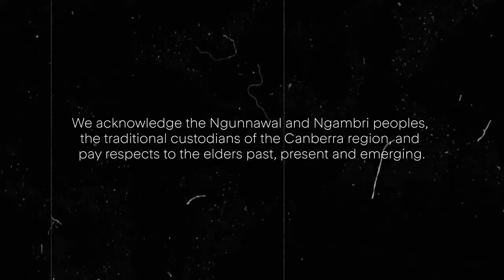Gesture and Stance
This video is owned by the Drill Hall Gallery. It has my specially composed music, titled, Human Gesture.

Collaborating remotely during the recent COVID lockdown, performers from the Canberra Dance Theatre have created a filmed response to the dynamic and performative sculptures of James Rogers. Spanning 40 years of creation, Rogers’ abstract sculptures range from tumbling coloured plywood spheres to gesticulating curving ribbons of steel, all evoking bodily gesture and human stance. Creatively located in a variety of Canberra landscapes, individual CDT dancers re-imagine and embody the works in moving form.

The Drill Hall Gallery thanks Canberra Dance Theatre for generously engaging in this project. James Rogers’ survey exhibition Tunnelvision is on show at the ANU Drill Hall Gallery from July 31 to September 27, 2020.

Credits:
Dancers in order of appearance
Suzanne Carroll
Rachael Hilton
Hiria Reppion
Amy Macris
Joey Wilton
Mary Henley
Gretel Burgess
Jacqui Simmonds

Artist:
James Rogers

Film editing:
Joanne Leong

We acknowledge The Ngunnawal and Ngambri peoples, the traditional custodians of the Canberra region, and pay respects to the elders past, present and emerging.